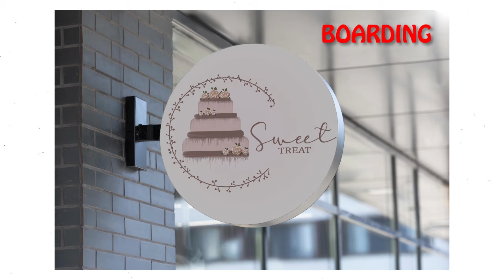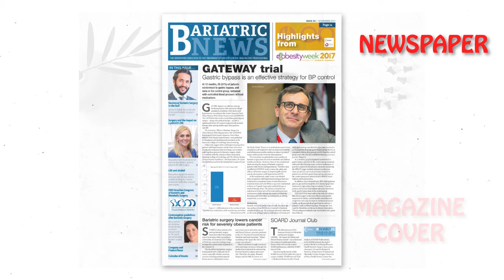Sanjukta Chaurasia Graphics Showreel